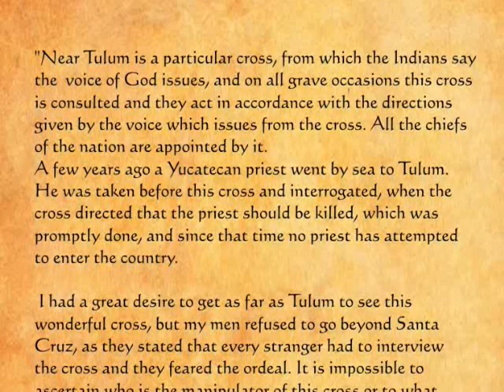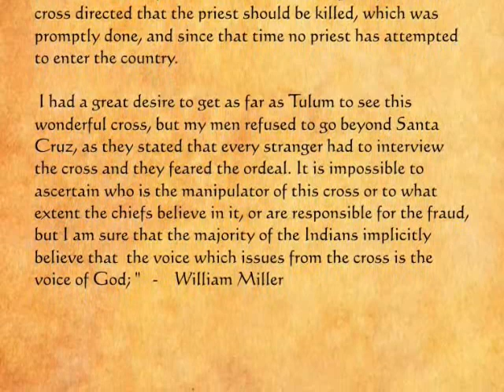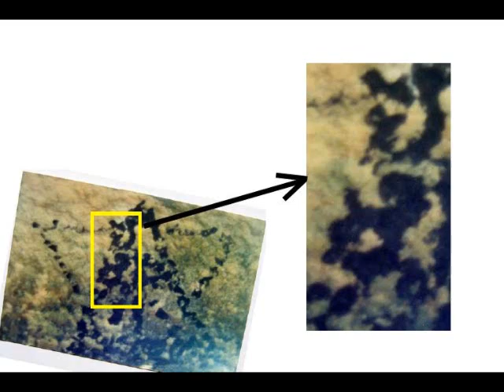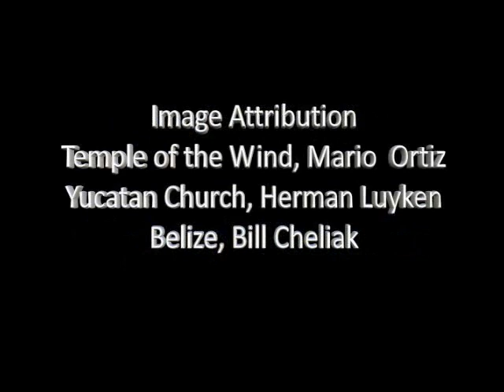Symbol at Tulum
This video presents an interesting analysis of a symbol on the Temple of the Wind at Tulum, Yucatan, Mexico.   The video explores the possibility that this symbol is related to the Cult of the Speaking Cross.  This cult appeared during the Mayan Caste Wars,  1847 to 1901. Tulum is  close to Cancun.